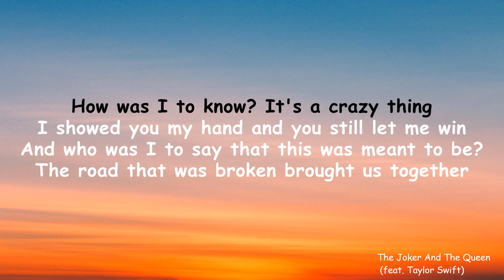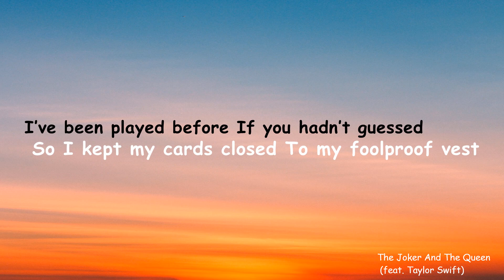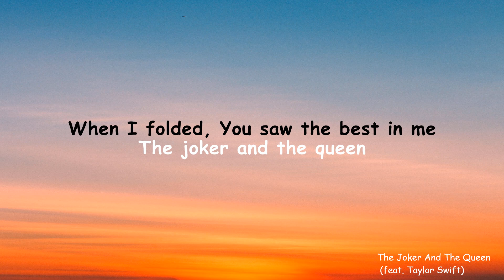Ed Sheeran - The Joker And The Queen (feat. Taylor Swift) (Lyrics)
How was I to know? It's a crazy thing
I showed you my hand and you still let me win
And who was I to say that this was meant to be?
The road that was broken brought us together

And I know you could fall for a thousand kings
And hearts that would give you a diamond ring
When I fold, you see the best in me

I’ve been played before If you hadn’t guessed
So I kept my cards closed To my foolproof vest

But you called my bluff And saw through all my tells
And then you went all in And we left together

And I know You think that what makes a king
Is gold A palace and diamond rings

When I folded, You saw the best in me